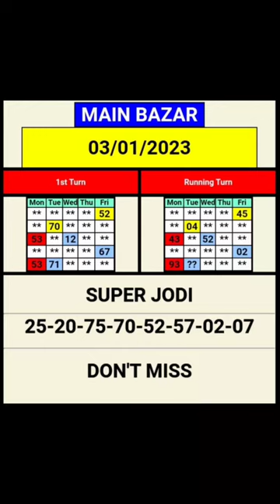03/01/2023 MAIN BAZAR